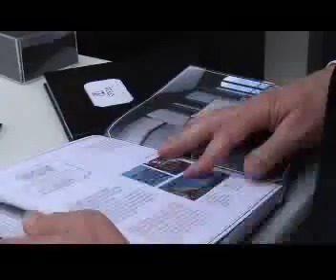Evento Style Hotels. Mayo 2009. Style Clinic Valencia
Evento de presentacion del nuevo catalogo de Style Trendy & Elegant Hotels. Valencia 14 de mayo de 2009 en los hoteles Urbem Valencia y Las Arenas Balneario Resort